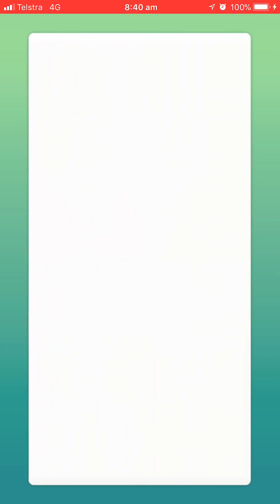Pokémon Go - Level 3 Raid - Azumarill